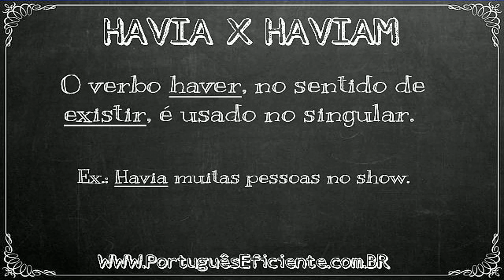HAVIA X HAVIAM | PORTUGUÊS EFICIENTE